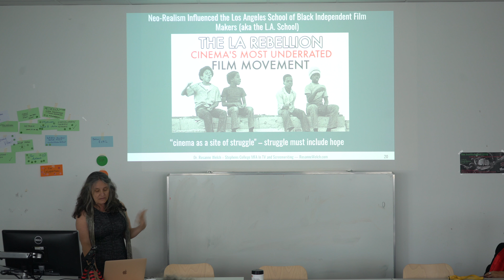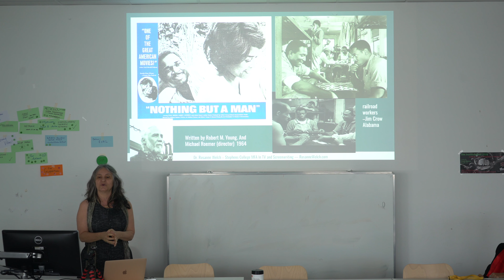08 Neo-Realism and Black Cinema From Jeanne to Suso to Julie to Spike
Transcript:

So it's been really important to reincorporate these movies into and to see the progression of how they fit into International World Cinema. I think that's really important. So I'm starting with "Nothing But A Man" which is a beautiful film interestingly enough made by not an African-American filmmaker but considered to have captured the struggle quite well. In this Ivan Dixon plays a railroad worker and he just moves from state to state avoiding the Jim Crow South. Trying to avoid the treatment that he would receive if he settled into any of these locations but you see him receive the treatment. So we're dealing with the underpinning of how Americans are treating Americans of color in this time period and that was very harsh. It's a sad side note. I actually worked with Ivan Dixon's daughter on a show years ago and he did a show called "Hogan's Heroes" which you may or may not have seen in reruns and it kind of ruined his independent film career because they thought he'd sold out but in fact, it's a show about four prisoners of war in a German prisoner War Camp. It's a comedy. I don't understand how they ever thought that was a good idea but it was very popular in the late 60s and when people argued with him about why he did that piece because it made Nazis funny he said I had to prove that black men were there in the war and I thought that seeing me in that set of prisoners was important enough that I should do that but it meant that he didn't do a lot of more serious films after that because of doing a comedy which I think is sad.

At the recent Screenwriting Research Network conference in Vienna, I gave this talk titled “From Jeanne to Suso to Julie to Spike: How Jeanne Macpherson’s Manual on Screenwriting Influenced Italian Realism which Influenced Black Independent Film in the U.S.”

In the talk, I trace the ways a manual about screenwriting by silent film writer Jeanne Macpherson influenced Suso Cecchi d’Amico who began to utilize Macpherson’s ideas and became the queen of Italian neorealism screenwriting in Europe. Then those Italian neo-realist screenwriters in turn inspired the Los Angeles School of Black Independent Film Makers (the L.A. School). In turn, such as Charles Burnett, Billy Woodberry, Haile Gerima, and Julie Dash and their ideas fueled Spike Lee. Finally, when he became the first Black man to head the jury at the Cannes Film Festival (where Suso had once served) his choice of films influenced yet another generation of screenwriters.